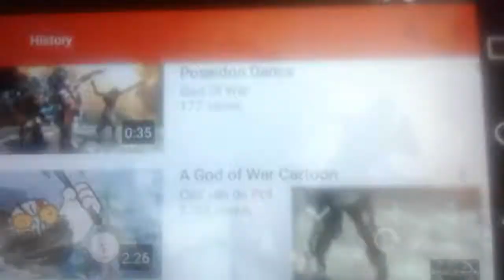Kratos dancing completion.